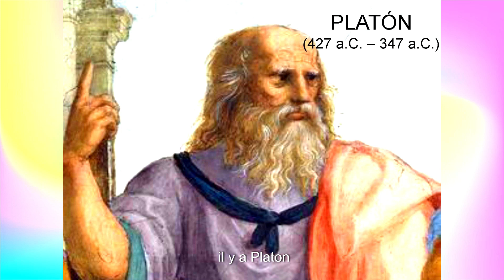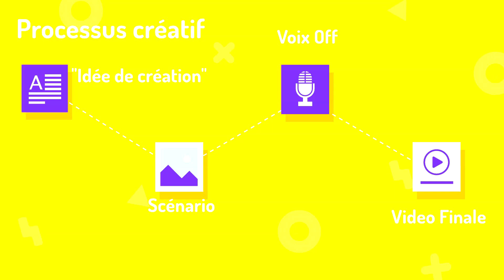Interview exclusive d'Éric ISMAEL, passionné de culture et défenseur engagé des intérêts réunionnais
C'est avec un immense plaisir que je vous présente cette interview d'Éric ISMAEL, passionné de culture et amoureux de son île, La Réunion. Titulaire d'un Master 2 « Métiers de la culture » de l’Université d’Avignon, il a acquis une solide expérience dans divers secteurs culturels, développant ainsi une vision critique sur les politiques culturelles. Sa carrière lui a permis de maîtriser l'ingénierie de projet, la gestion budgétaire, et les ressources humaines. Son expérience en tant qu'enseignant lui a offert un regard avisé sur les politiques éducatives. Son engagement rebelle, marqué par la création d'une radio pirate durant son adolescence, témoigne de son attachement à la liberté d'expression. Aujourd'hui, en tant que Président du Komité Pangar, il défends activement les intérêts réunionnais.